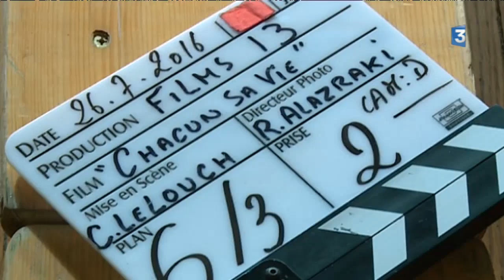A Beaune, un défilé de célébrités pour le tournage du dernier film de Claude Lelouch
Le tournage du film Chacun sa vie de Claude Lelouch se poursuit à Beaune, en Côte-d’Or, depuis le 4 juillet 2016. Les célébrités se succèdent comme Francis Huster ou Christophe Lambert. Le 26 juillet 2016, une salle de danse s’est brièvement transformée en Cour d’assises.

Reportage de Sylvain Bouillot et Damien Rabeisen
Intervenants :
- Christophe Lambert , comédien
- Francis Huster, comédien